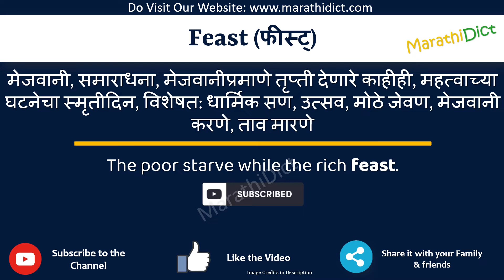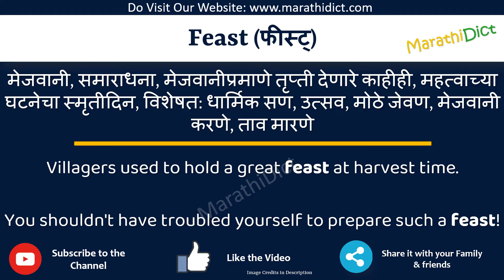Feast Meaning in Marathi | Feast म्हणजे काय | Feast in Marathi Dictionary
या व्हिडिओमध्ये तुम्हाला मराठीत Feast चा अर्थ समजेल आणि Feast चा उच्चारही शिकाल. याचा अर्थ तुम्ही Feast चा अर्थ जाणून घ्याल तसेच Feast कसे उच्चारता येईल, Feast म्हणण्याचा योग्य मार्ग कोणता आहे.

तर Feast शब्द फक्त एका मिनिटात शिका.

उदाहरणांसह Feast समजून घेऊ.